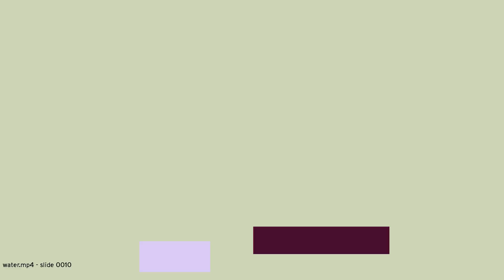permsurCQQ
This clip can be considered comprehensive. permsurCQQ stands for pill ender robber moon silk undead (the) runs Coal (industry) Quelling Quelling.